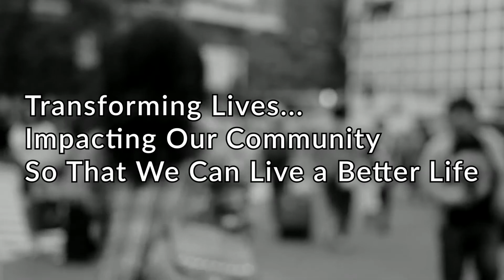YOUR DAILY DOSE - JUNE 24, 2021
Proverbs 3:5-6
Don't limit yourself!